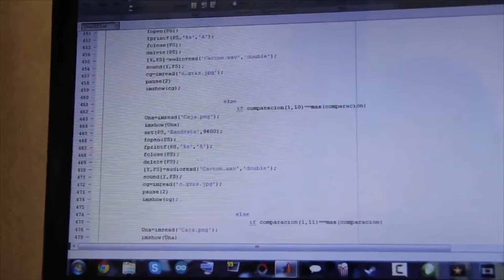Estudiantes crearon robot para facilitar reciclaje [Noticias] - TeleMedellin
Con el fin de mejorar las condiciones ambientales este grupo de trabajo de la Institución Educativa Andrés Bello, construyó un dispositivo que le facilita a las personas y les enseña la manera de clasificar los residuos sólidos mediante un módulo robótico y una cámara que captura las imágenes de lo que se desea desechar.